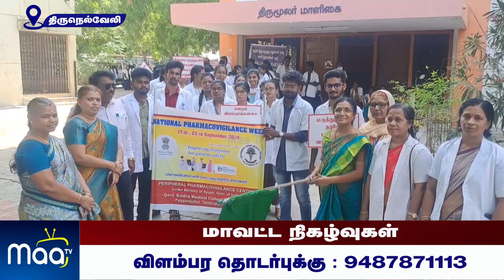நெல்லையில் மருத்துவ கண்காணிப்பு விழிப்புணர்வு பேரணி | NellaiMaaNews